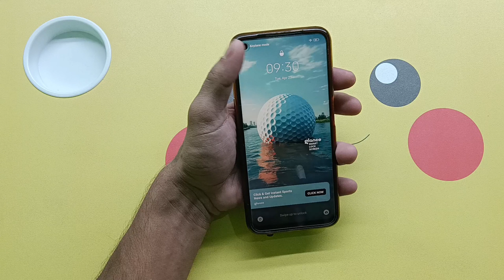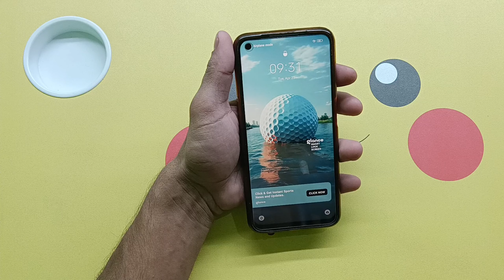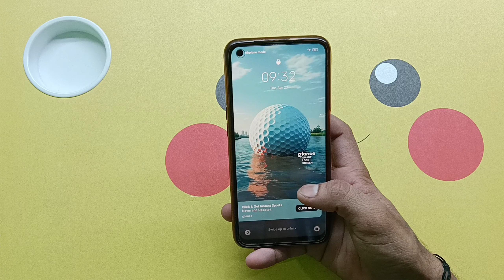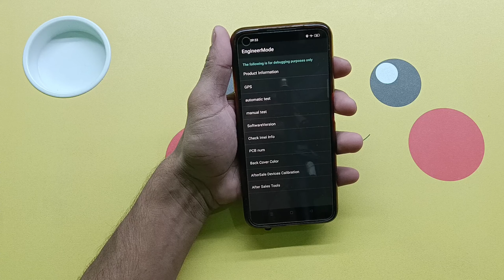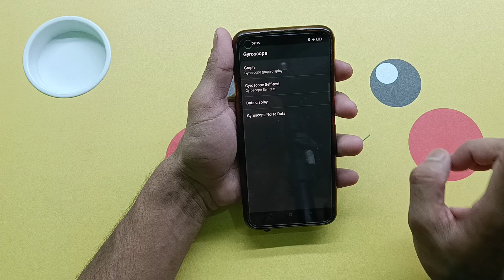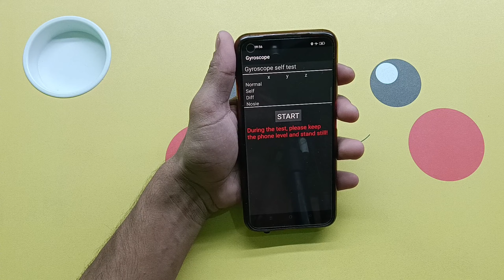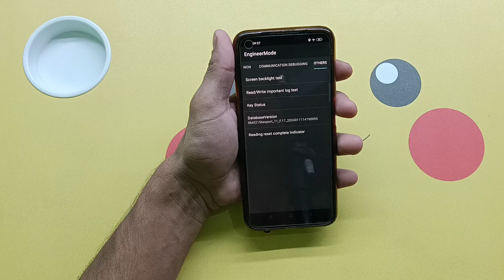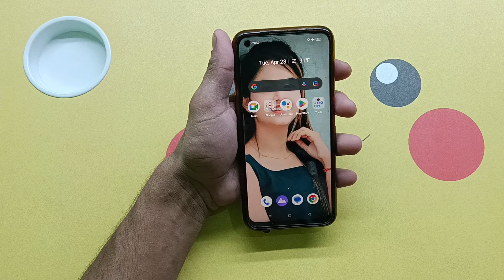Realme ka lock 🔒 kaise tode | Realme mobile ka lock 🔒 kaise tode | Frp Unlock 🔓 | By Pass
Realme mobile ka lock todna sikhen Realme mobile ka pattern lock 🔒 todna sikhen Realme mobile ka password 🔑 lock 🔒 todna sikhen Realme mobile ka pin lock todna sikhen

Realme mobile ka lock 🔒 kaise tode Realme mobile ka password 🔑 lock kaise tode Realme mobile ka pattern lock 🔐 kaise tode Realme mobile ka pin lock kaise tode

Realme mobile ka lock kholna sikhen Realme mobile ka password 🔑 lock kholna sikhen Realme mobile ka pattern lock kholna sikhen Realme mobile ka pin lock kholna sikhen

@Only Unlock

How to Unlock 🔓 Realme Mobile Phone Password 🔑 Pattern Pin fingerprint lock Screen lock 🔒 Without Service Center Without Data Loss Without Computer Laptop Without Internet Connection At The Home 🏠

Kisi bhi Realme mobile ka lock 🔒 todna sikhen Bina Service Center Gaye Bina Data Delete Kiye Bina Computer Laptop Ke Bina Internet Connection Ke

Realme Narzo 30 ka lock kaise tode Realme Narzo 30 ka password 🔑 lock kaise tode Realme Narzo 30 ka pin lock 🔒 kaise tode Realme Narzo 30 ka pattern lock kaise tode